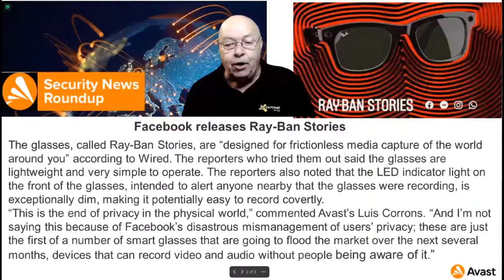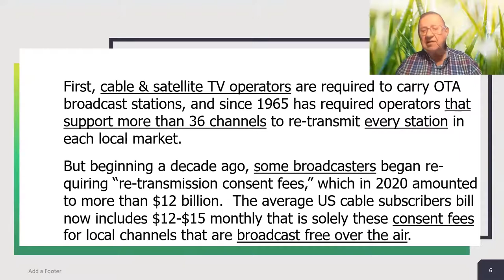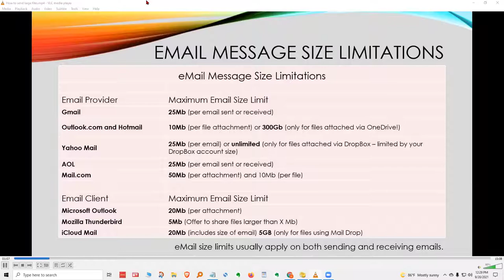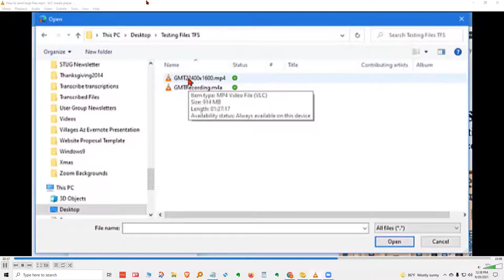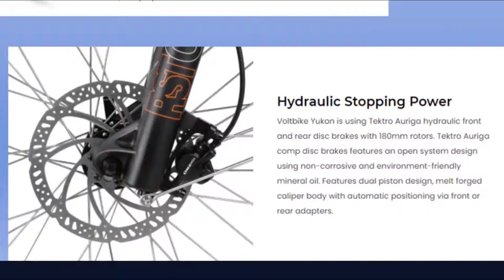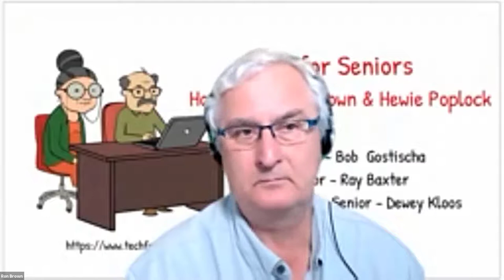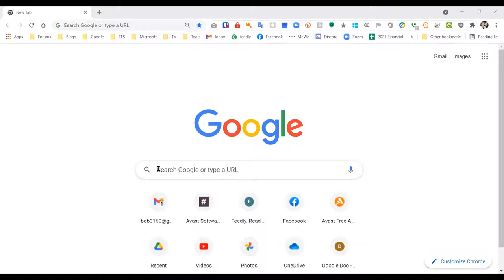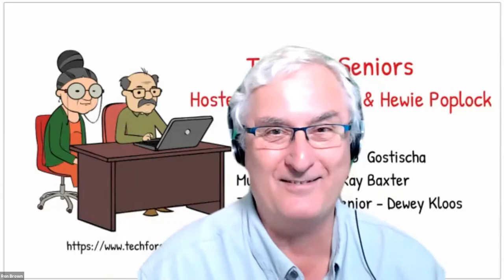Episode 78 Season Two Tech for Senior Sept 20 2021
Tech for Seniors is a one-hour show co-hosted by Ron Brown and Hewie Poplock. Each week we will answer your questions, talk about technology, and have a GREAT time socializing with Zoom technology.  This is broadcast to Canada, the USA, Germany, and Australia

sign up for our free newsletter

Table of Contents:

00:00 - Introduction
00:46 - Intro Ron
10:04 - Security Update Bob
17:06 - Locast's Demise   Dewey
28:18 - Email Attachment Limits - Hewie
44:05 - My EBike   Ron
52:33 - Ray's Music   John Prine
55:45 - Q&A